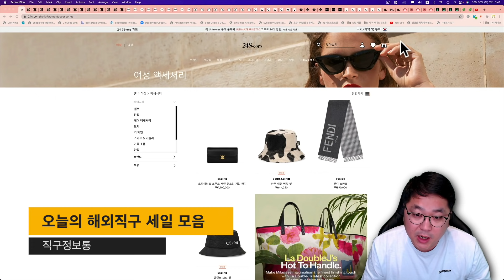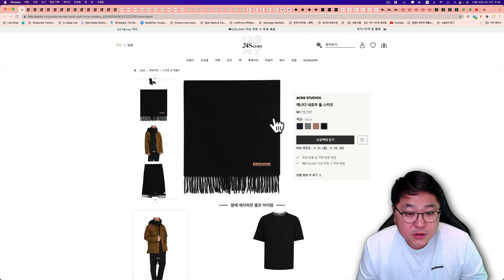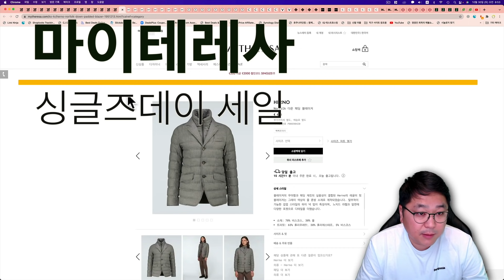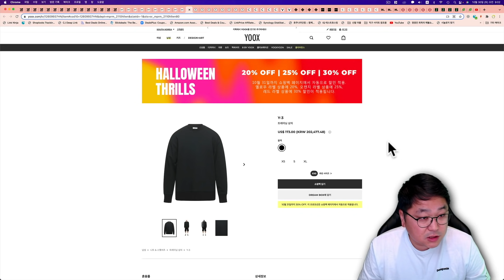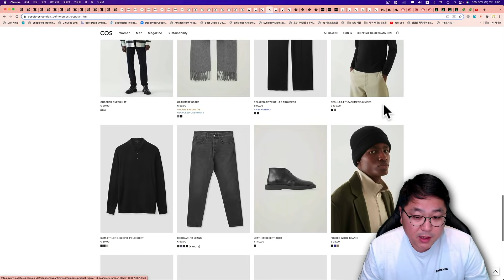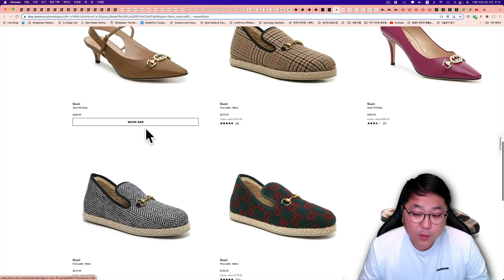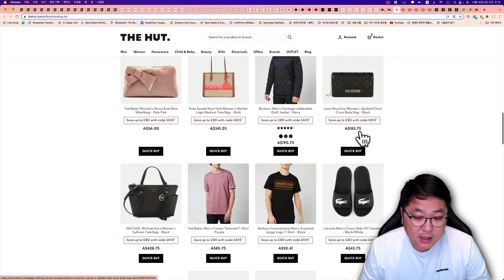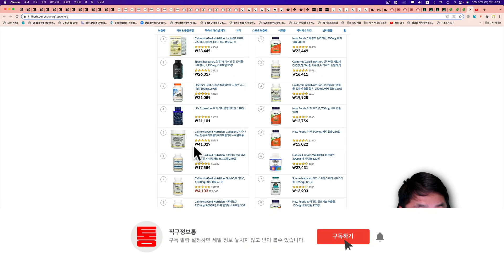24s 프랑스백화점 28%, 뉴발 X 꼼데 5740, 아더에러X메종키츠네, 코스, 빈스, 토즈, 바버 리데스데일 11만원, 룰루레몬, 레고, 아이허브 25%, 메종키츠네 에어팟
00:00 오늘의 해외직구 타임라인
02:22 24s - 싱글즈데이 세일 최대 28% 세일 - 아크네스튜디오, 스톤아일랜드, 프라다, 톰브라운, 캐나다구스 등
06:05 마이테레사 싱글즈데이 세일 제품 모음 - 에르노패딩, 톰브라운 스웨터, 아미 셔츠, 꼼데 X 뉴발 5740, 메종 독일군 페인트 등
10:00 육스 - 30% 추가세일 - Y3 맨투맨 14만원, 발렌시아가, 프라다, 스톤아일랜드 등
12:17 독일 코스 - 베스트셀러 20% 세일 - 코트, 다운 자켓, 스웨터 등
13:16 미국 빈스 공홈 - 세일 제품 추가 25% 세일
14:18 미국 콜롬비아 공홈 - 세일 제품 추가 20% 세일 - 레인코드 39불, 파카 104불
15:17 DSW - 더 좋아진 가격 - 토즈, 페라가모 구두 150불, 구찌 울트라 페이스 199불
16:16 코글스 - 세일 제품 추가 10% 세일 - 메종키츠네 에어팟 케이스, 맥케이지 자켓 30만원, Y-3 맨투맨, 바버 X 알렉사청 등
18:25 더헛 - 30% 세일 - 바버 리데스데일, 바버 애쉬비 자켓
19:28 룰루레몬 - 최대 50% 세일 제품 추가
20:44 ZAVVI - 레고 플레쉬 세일
21:36 아이허브 25% 세일 - 유산균, 단백질 보충제 세일

24s 프랑스 백화점 사이트 싱글즈데이 세일 오늘 오후 10시부터 시작 됩니다.

250유로 이상 22% LTKSINGLE22
500유로 이상 24% LTKSINGLE24
1000유로 이상 26% LTKSINGLE26
2000유로 이상 28% LTKSINGLE28

한국 직배송 35만원 이상 무료배송 되고 관부가세 사이트내에서 결제 됩니다.

일부 제품 세일 제외 되고 일부 브랜드 제품은 24% 부터 세일 적용 됩니다.

마이테레사 싱글즈데이 세일 내일까지만 진행 됩니다.

육스 할로윈 세일 추가 30% 까지 세일 됩니다.

한국 직배송 190불 이상 무료배송 되고 관부가세 사이트내 결제 됩니다.

독일 코스 공홈 정상가 20% 세일 됩니다.

미국 빈스 공홈 세일 제품 추가 25% 세일 됩니다.

미국 콜롬비아 공홈 세일 제품 추가 20% 세일 됩니다.

DSW 가격 더 좋아졌습니다.

토즈, 페라가모, 구찌 제품들 가격 초특가 좋습니다.

뉴스레터 구독시 첫번째 구입 10불 세일 됩니다.

코글스 세일 제품 추가 10% 세일 됩니다.

직배송 가능하고 관부가세 복불복입니다.

미국 룰루레몬 공홈 최대 50% 세일 됩니다.

세일 제품 여러가지 추가 되었습니다. 미국 배대지 통해서 미화 200불 넘지 않으면 관부가세 없습니다.

ZAVVI 레고 세일 다시 시작 되었습니다.

제품들 들어왔다 나갔다 하고 있어서 자주 들어가서 구경 하시면 됩니다.

감사합니다.